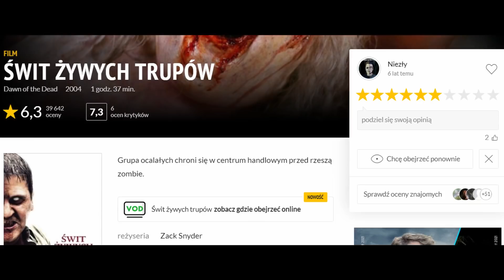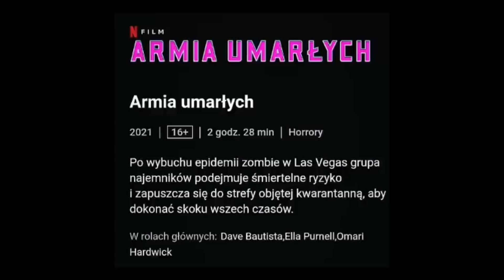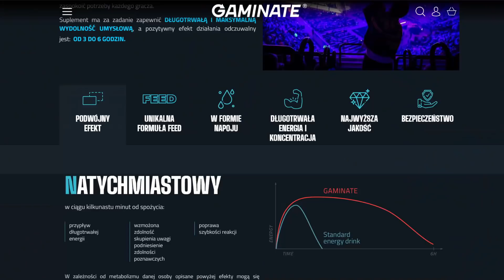ARMIA UMARŁYCH (2021) - RECENZJA PREMIEROWA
Wpadajcie na Instagrama i zostawcie mi followa! @galeria_horroru

Masz pytanie?